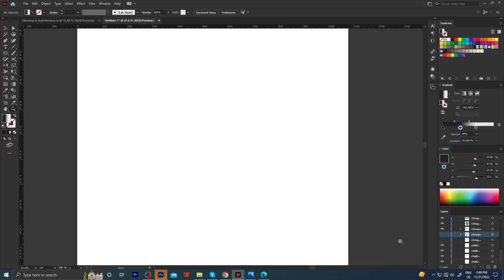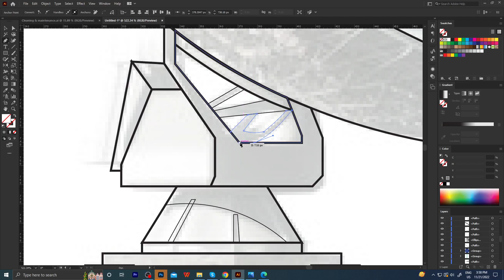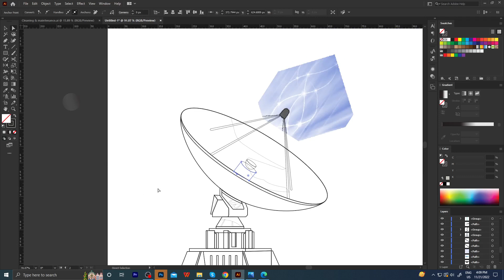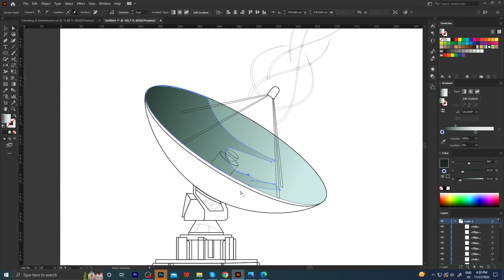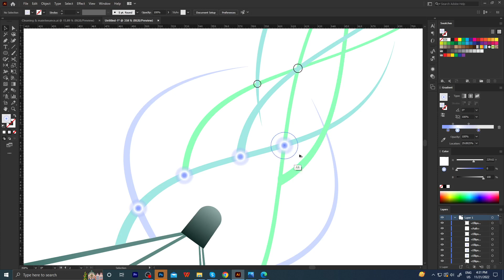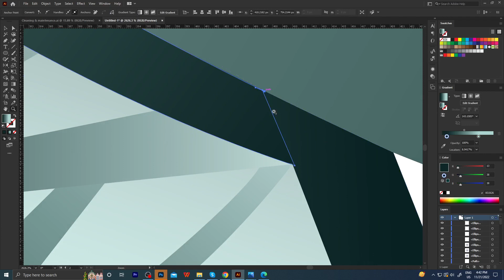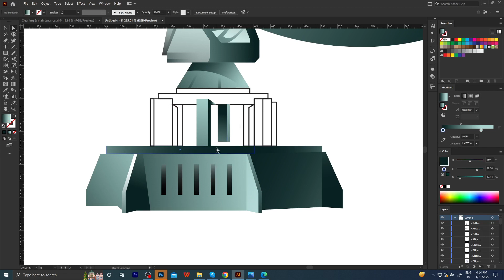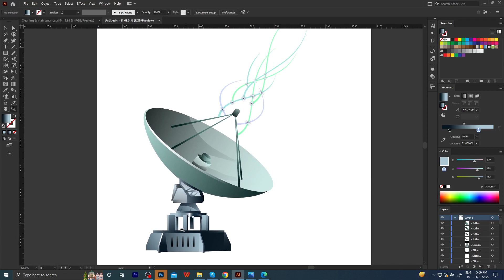Step by Step Vector Art Episode 63 : Satellite Dish Vector Art | Creative Hatti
Step by Step Vector Art Episode 63 : Satellite Dish Vector Art | Creative Hatti | Vector Indian Illustrations Art Design. This is a proper detailed video of this art creation that how to create it from scratch and you can check a speed art video too of same art work by following below link:

Creative Hatti - Ultimate Collection of Indian Vectors